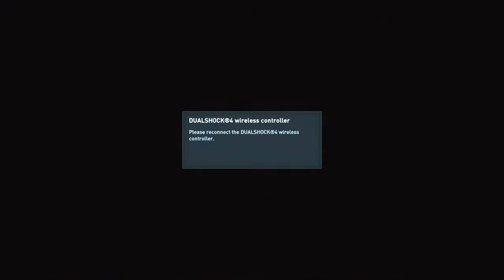Odyssey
Amazing game - amazing world - secrets - history, adventure and more!!